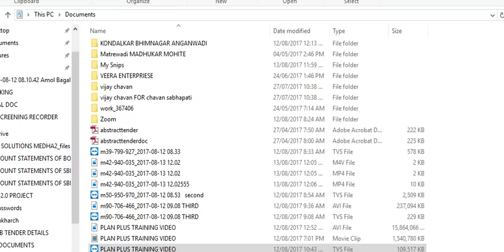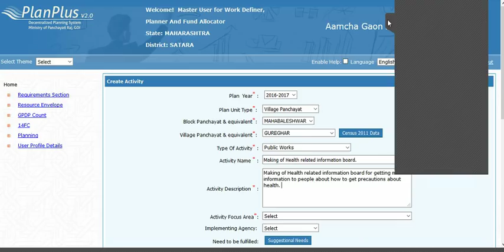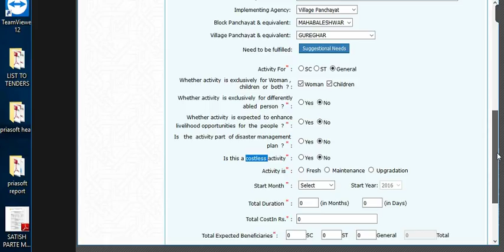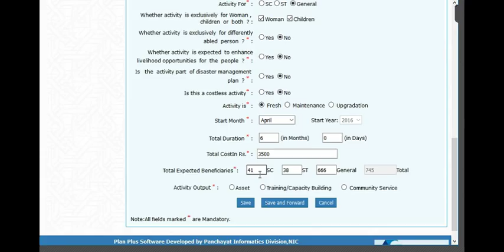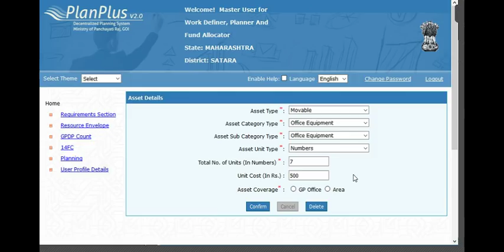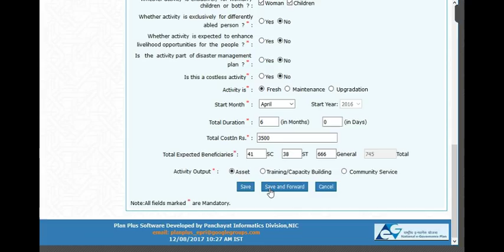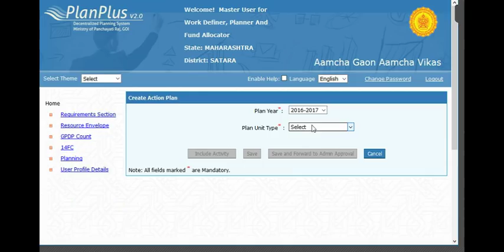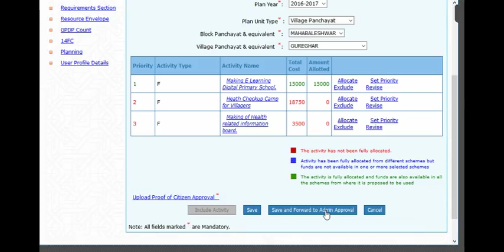PLAN PLUS TRAINING IN MARATHI.